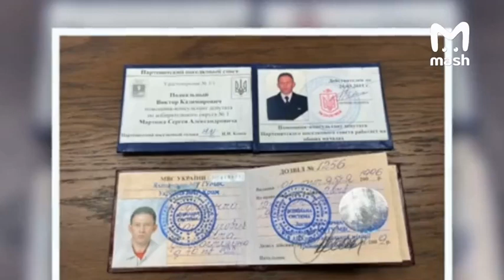FSB Interrogation of Viktor Podvalny: Ukrainian Spy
The FSB shows footage of the detention and interrogation of Viktor Podvalny with the pseudonym "Socrates" - one of the agents recruited by the Main Intelligence Directorate of the Ukrainian Defense Ministry to carry out terrorist attacks in Crimea. Disguised components for making bombs were found at the man's home.